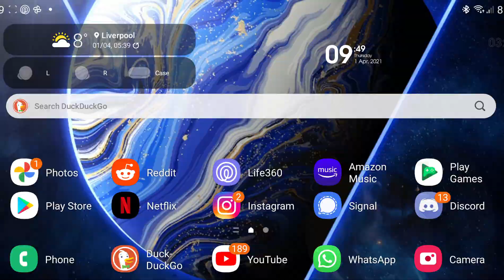POWERWOLF - Venom of Venus || Expert+ || Beat Saber